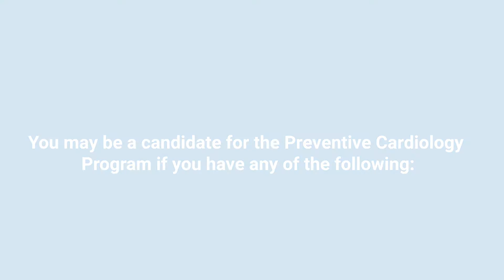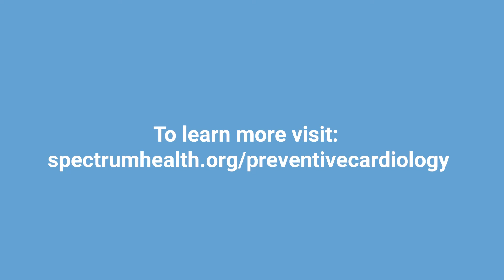Preventative Cardiology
Thomas Boyden, MD, explains how Spectrum Health Preventive Cardiology can help you prevent or manage heart disease—so you can live well and lower your risk of heart attack and other life-threatening cardiovascular problems.